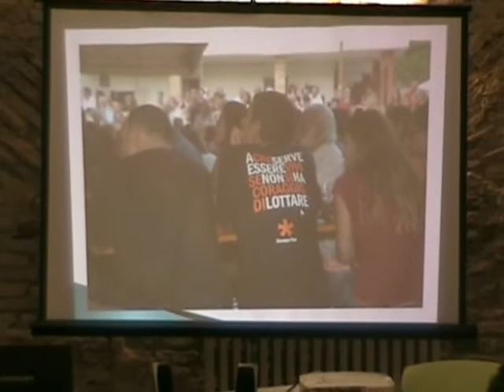Fano - Sede ANPI Intervista a Michele Altomeni Presidente di Libera per la Provincia di Pesaro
Nel corso dell'incontro tenuto presso la sede ANPI di Fano sul tema "Cittadini contro le mafie" Michele Altomeni, Presidente di Libera per la Provincia di Pesaro ha parlato dell'esperienza di Isola del Piano dove due casolari, oggetto di sequestrati a famiglie coinvolte in fatti di mafia, sono stati recuperati grazie all'intervento del Comune e dell'associazione LIbera di don Ciotti, e ben presto diverranno fattorie biologiche. Il progetto è stato intitolato "Fattoria della legalità".